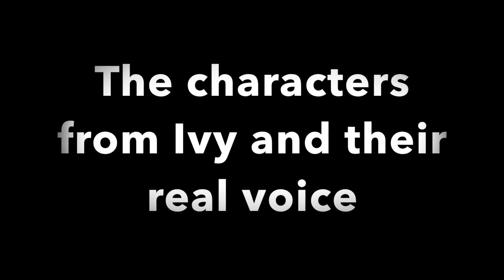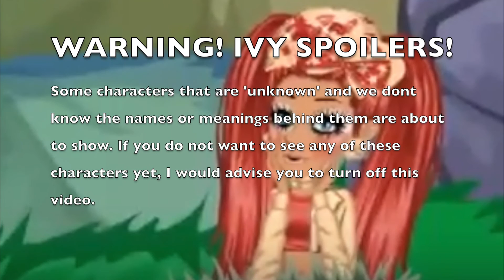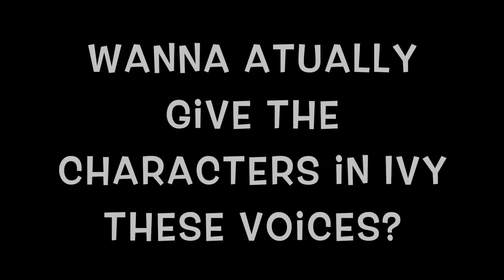The characters in Ivy and their real voices!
Should instead of writing have them have real voices?!